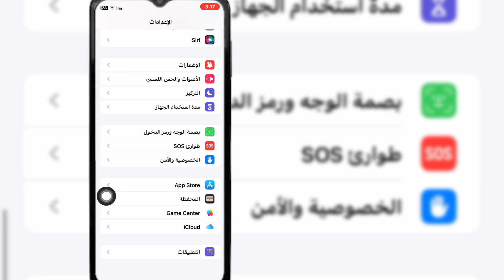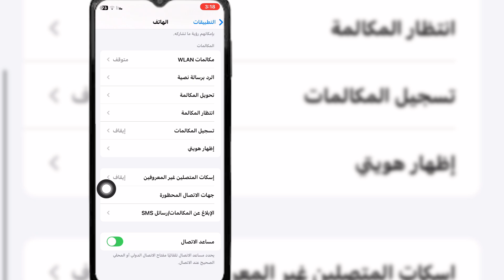كيفية تمكين تسجيل المكالمات في iPhone iOS 18 || ميزة تسجيل المكالمات في iOS 18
سأوضح لك هنا كيفية تمكين تسجيل المكالمات في iPhone iOS 18 || ميزة تسجيل المكالمات في iOS 18. شاهد هذا الفيديو وتعرف على كيفية تمكين تسجيل المكالمات في iPhone iOS 18 || ميزة تسجيل المكالمات في iOS 18..

شكرًا لمشاهدة قناتي

💔شكرًا للمشاهدة
💔يرجى عدم نسيان ترك "إعجاب"